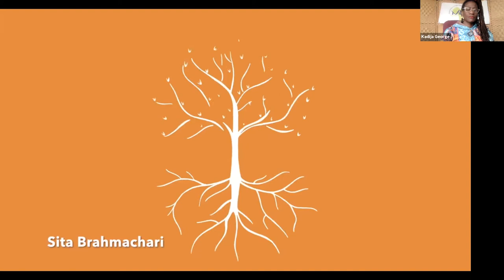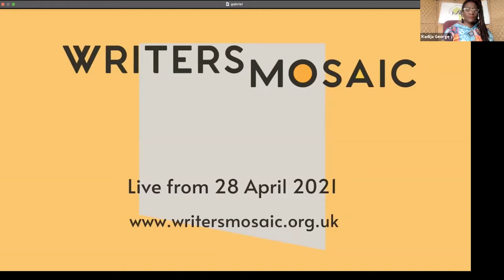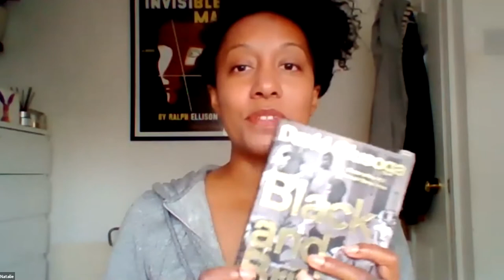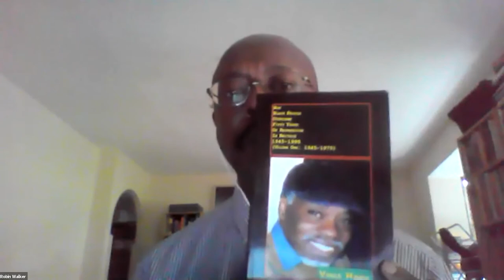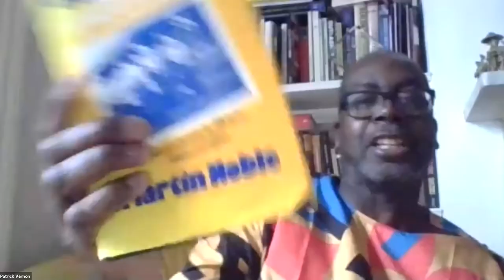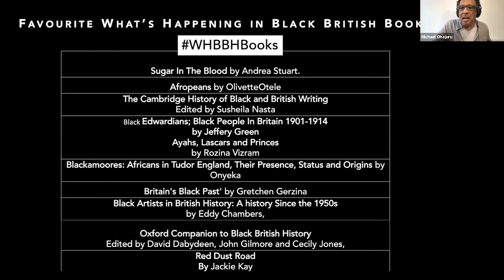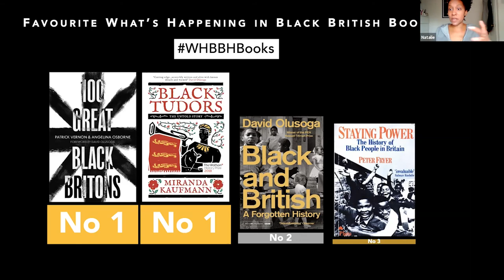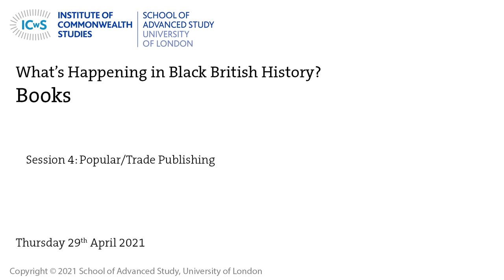What's Happening in Black British History?- Books: Session 4- Popular/Trade Publishing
Session 4: Popular/Trade Publishing
A panel of industry specialists - publishers, agents, writers  - will be addressing the issues surrounding Black writers and poublishing today. Books by Black authors topped the best seller lists last year, why and how can this popularity be maintained ? Do we need Black agents to promote the book? Can a white Historians write about Black history , can a  White poet translate the work of Black poet?

CHAIR: Kadija George MBE  (literary activist, writer and poet)

Video from Colin Grant launching WritersMosaic, an online platform for new writing from a mosaic of literary voices

Robin Walker (author and publisher)
Hannah Chukwu (Assistant Editor at Hamish Hamilton, Penguin Random House)
Patrick Vernon OBE (author and activist)
Natalie Jerome (literary agent at Aevitas Creative)